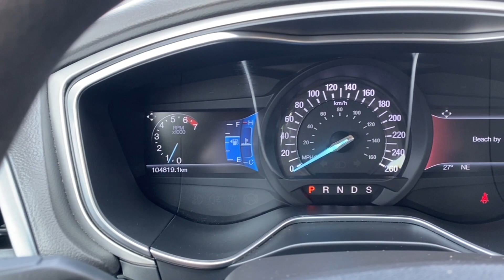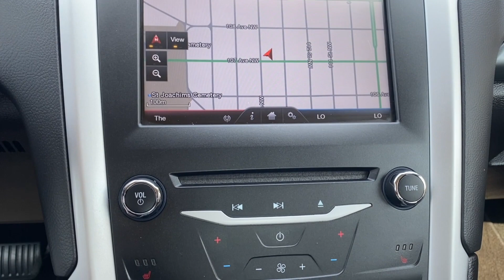2015 Ford Fusion SE | Tuxedo Black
Stock: MA4725A